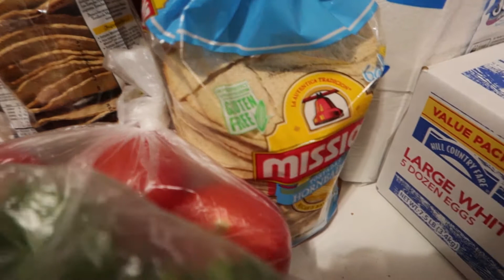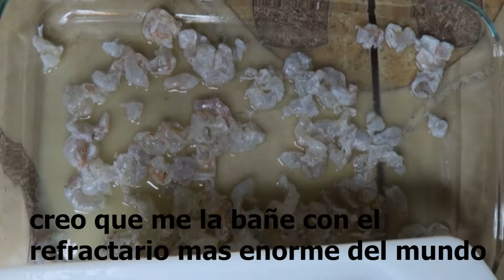PROVOCANDO ANTOJOS | AGUACHILE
Hola hola!
Aquí está otro video de mi primera vez preparando y  probando aguachile.